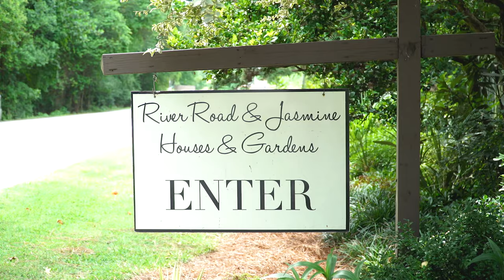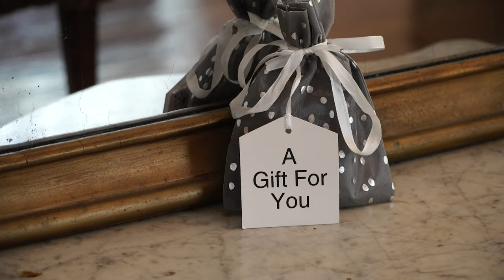Sylvester & Jean Wedding Film Short